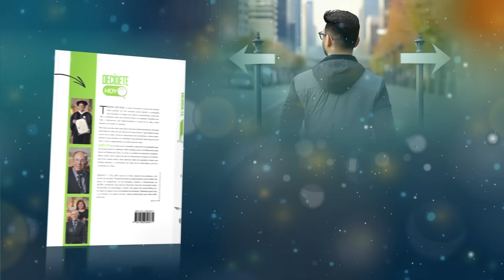Devoción Matutina Para Jóvenes - 29 de Mayo del 2024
29 DE MAYO
CONFIANZA ABSOLUTA EN DIOS
«Confiados en Dios por medio de Cristo, estamos seguros de esto. No es que nosotros mismos estemos capacitados para considerar algo como nuestro; al contrario, todo lo que podemos hacer viene de Dios» (2 Corintios 3: 4-5).

En la época de Pablo los cristianos eran considerados con desdén. Eran propagadores de una doctrina desconcertante. Para los griegos constituía un insulto desde el punto de vista intelectual. Para los judíos, era una ridícula herejía.

Lo único que mantuvo en marcha a la iglesia cristiana primitiva fue su total confianza en Dios. Por eso los discípulos se sobreponían al desánimo, no importaba cuán grandes fuesen las dificultades. Era imposible intimidarlos, ni aun con la misma muerte. El apologista Tertuliano afirmó: «Mientras más sangre derraman, más crecemos en número, porque la sangre de los cristianos es semilla». Simplemente, creyeron en la Palabra de Dios al pie de la letra, sabiendo que él es omnipotente.

En los comienzos de la Reforma, un sacerdote detuvo a Martín Lutero y le dijo:

—¿Sabes que el Papa puede borrarte de la faz de la tierra con solo mover su dedo meñique? Cuando envíe a sus príncipes contra ti, ¿a dónde irás?

Su respuesta demuestra por qué se lo conoce como «el roble de Sajonia»: —Entonces estaré donde he estado siempre: En las manos del Todopoderoso. ¿Qué se puede hacer contra un hombre así? Absolutamente nada. Lutero sentía que su autoridad provenía de Dios, no de sí mismo. Por lo tanto, cualquier ataque que se le hiciera iba dirigido contra Dios, en cuyas manos vivía.

La confianza en Dios fue el motor que preservó a la iglesia durante los siglos de persecución, mientras enfrentaba las circunstancias más desafiantes y deprimentes. Pero ahora que no se nos persigue como antes, o que se nos persigue de una manera diferente, corremos el riesgo de dejar de confiar en Dios. ¿Para qué necesitaríamos confiar en Dios cuando pensamos tener «todo bajo control»? ¿Sigue siendo relevante o válida la confianza en un Ser que no podamos manejar a nuestro antojo?

Tanto en períodos de persecución como de paz, debemos ejercitar nuestra confianza en Dios. Y al hacerlo, nos estamos preparando para ser fieles hasta la muerte. No sabemos lo que nos depara el futuro, pero estamos seguros que el Dios que nos ha traído hasta aquí nos llevará en sus brazos hasta completar su propósito en nuestras vidas.